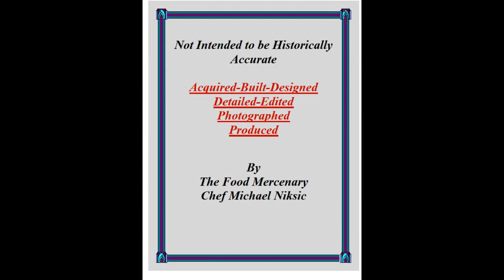WWII Diorama - The Siegfried Line 1/72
Chef Michael Niksic aka The Food Mercenary rolls out The Siegfried Line in 1/72 scale. The diorama is not intended to be 100% historically accurate.  Museum Quality Presentation.